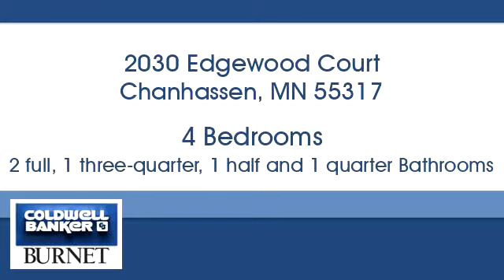Homes for sale - 2030 Edgewood Court, Chanhassen, MN 55317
Bedrooms: 4
Bathrooms: 2 full, 1 three-quarter, 1 half and 1 quarter
Square Feet: 4172
Price: $809,900

For more information about this property, please contact Jeffrey Dewing at or . You can also text 5501209 to 67299.

7550 France Ave. S